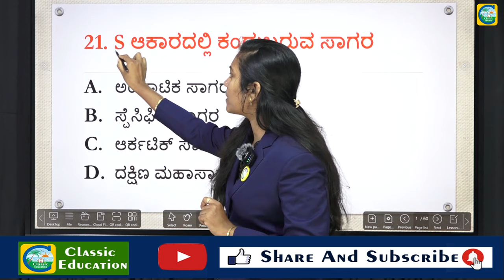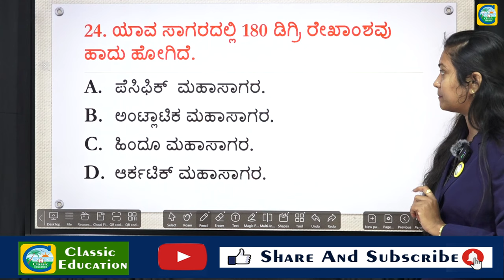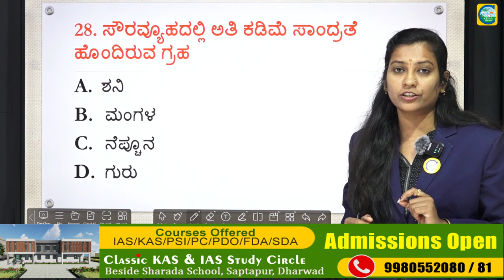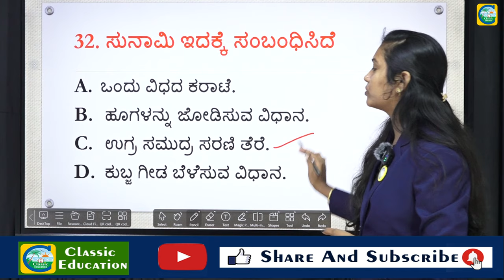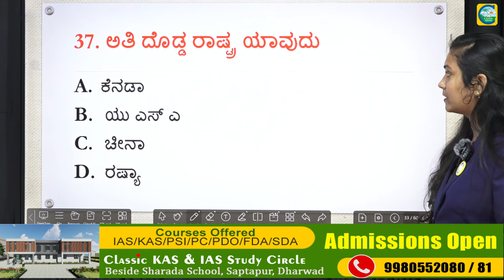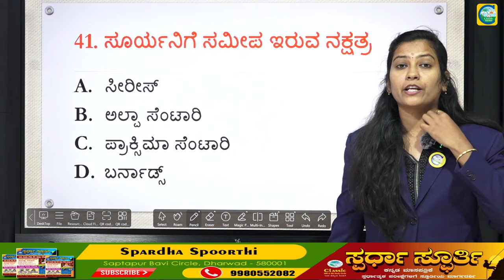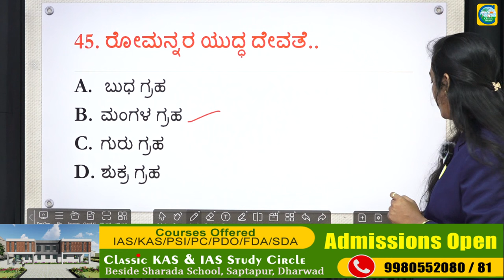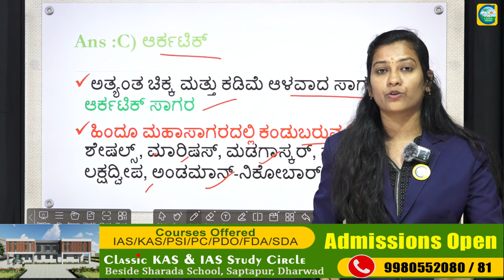ಪ್ರಾಕೃತಿಕ ಭೂಗೋಳಶಾಸ್ತ್ರದ ಪ್ರಮುಖ ಪ್ರಶ್ನೆಗಳು part 02 || Priyanka Pattar